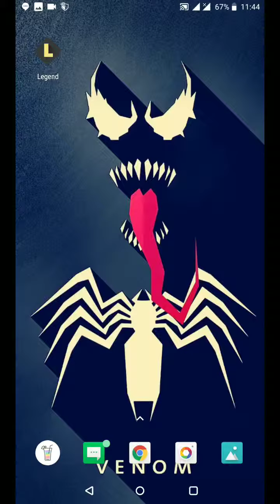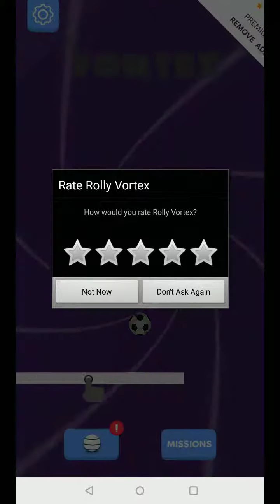Rolly Vortex Awesome Gamplay | You Should Try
Roll quickly, be alert, manage your way through the obstacles, score high and challenge friends